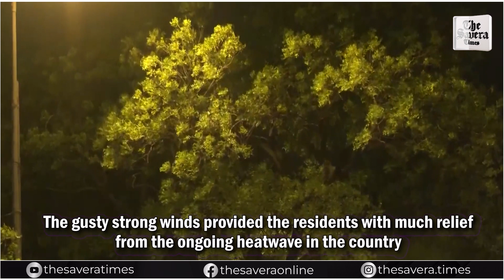Gusty winds hit Delhi and adjoining areas, affects traffic | India News | The Savera Times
Gusty winds hit Delhi and adjoining areas, affects traffic